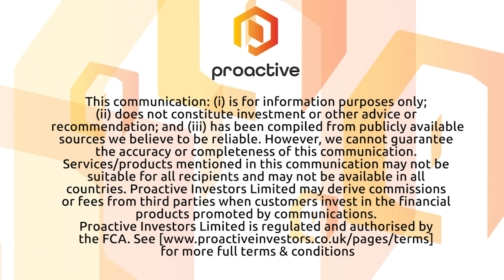Shanta Gold says recent raise for West Kenya Project created 'incredible interest'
Shanta Gold Limited's Eric Zurrin (LON:SHG) recently announced fundraising for drilling at their West Kenya Project created 'incredible interest'.

Zurrin explains that the recent raise will allow the company to accelerate exploration at West Kenya which is a new gold district hosting what is 'believed to be the highest grade underground gold deposit in Africa.'

He says this raise means the West Kenya Project can be done 'much, much faster'.